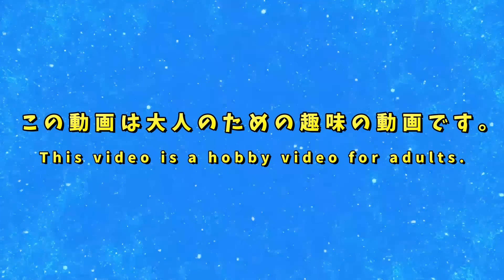遂に登場プラチナガッチャード！仮面ライダーの中間フォーム大特集！歴代仮面ライダーの中間フォームを大紹介！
※この動画は大人のための趣味動画です。

今回は仮面ライダー中間フォームを一気に紹介！仮面ライダーガッチャードのプラチナガッチャードからゴーストのグレイトフル魂までを大特集！